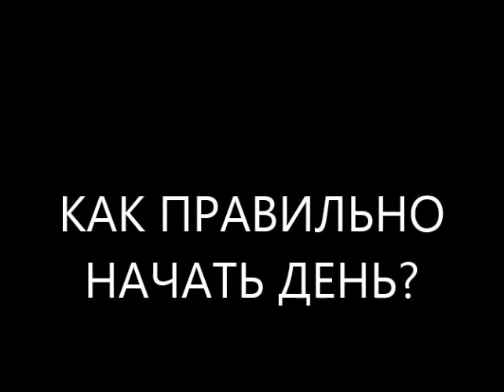Как начинать день правильно? Как правильно начать день по методу доктора Скачко в видео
Вы знаете как начинать день правильно? Полезные советы диетолога подскажут как правильно начать день по методу доктора Скачко Бориса!
Если утром нет аппетита, тогда начинать день правильно так:
1. сделать 2-3 глотка прохладной воды. Вода помогает снизить вязкость крови и уменьшит нагрузку на сердце. особенно важно так начинать день при ВСД, СХУ, гипертонической болезни, ИБС
2. через несколько минут потянуться. Мышечное напряжение улучшает циркуляцию крови и лимфы, активирует обмен веществ. особенно важно так начать день при снижении иммунитета
3. выпить стакан прохладной воды
- прохладная вода раздражает желудок и улучшает выделение желудочного сока, очищает желудок, запускает пищеварение - так начинать день полезно при гастрите
- вода раздражает кишечник, усиливает перистальтику кишечника и устраняет запор = очищение кишечника позволит правильно начать день при энтероколите, дисбактериоз кишечника
- вода попадает в кровь и улучшает удаление токсинов через почки = очищение крови - так начинать день правильно при солевом диатезе, простатите, цистите
- если есть гастрит, эрозивный гастродуоденит, язвенная болезнь в стадии обострения - тогда теплая вода, стакан теплой воды натощак
4. если через 30-60 минут после стакана воды аппетит не появился - со следующего дня Вы к воде добавляете лимонный сок, уксус, яблочный уксус, клюквенный сок, брусничный сок, вишневый сок, яблочный сок - по вкусу. А для улучшения работы печени - мед. а вода - из холодильника. так начинать день правильно если есть жировой гепатоз, стеатогепатит

Если утром есть аппетит тогда правильно начать день так:
1. сделать 2-3 глотка прохладной воды. Вода помогает снизить вязкость крови и уменьшит нагрузку на сердце. особенно важно так начинать день при ВСД, СХУ, гипертонической болезни, ИБС
2. Потянуться. Мышечное напряжение улучшает циркуляцию крови и лимфы, активирует обмен веществ. особенно важно так начать день при снижении иммунитета
3. выпить стакан воды
Завтрак - по аппетиту. А правильный завтрак - смотрите в других видео на канале доктор Скачко